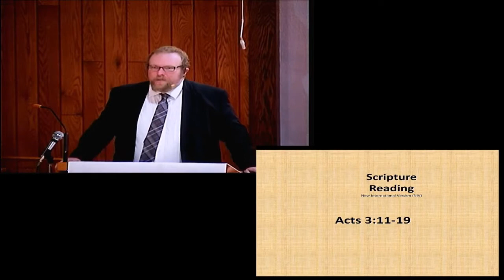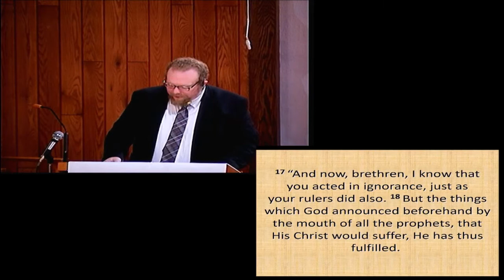Pastor Eric Light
Acts 3:11-19
4/18/2021